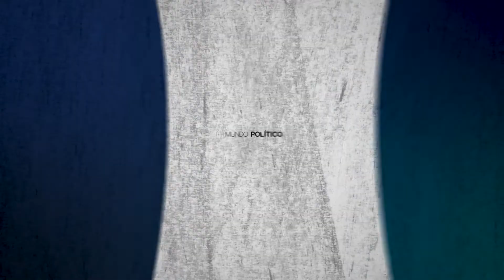Balanço eleitoral do PT mineiro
O deputado Cristiano Silveira avalia o desempenho eleitoral do PT em 2022. Ele comemora o resultado da sigla em Minas Gerais, com crescimento na votação e no número de cadeiras conquistadas.

O parlamentar faz um balanço da disputa pelo governo de Minas e pontua que a estratégia do Kalil foi mostrar para o eleitorado os possíveis benefícios de uma aliança com o Lula. Silveira afirma que o PT vai direcionar as energias neste momento para tentar a eleição do ex-presidente Lula e que a sigla não subestima a capacidade eleitoral do presidente Jair Bolsonaro.

Cristiano Silveira também comenta a atuação da bancada do PT na Assembleia e avalia a presença de temas polêmicos no debate de segundo turno.

*Dep. Cristiano Silveira (PT), presidente estadual do partido.